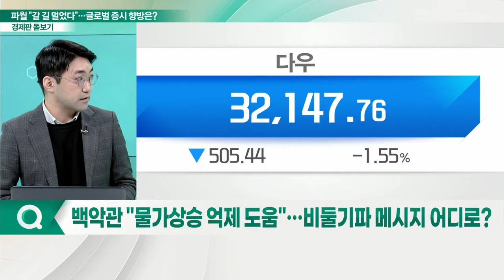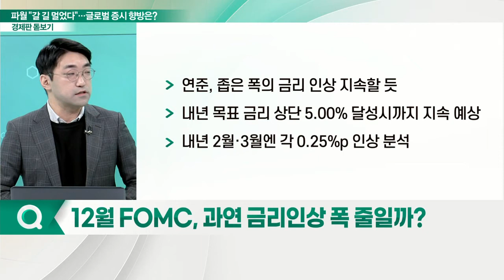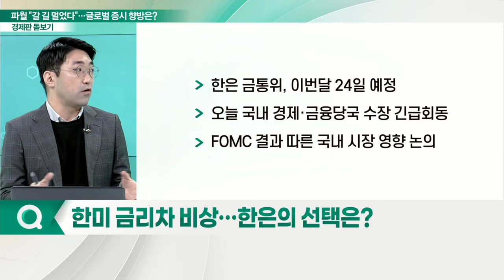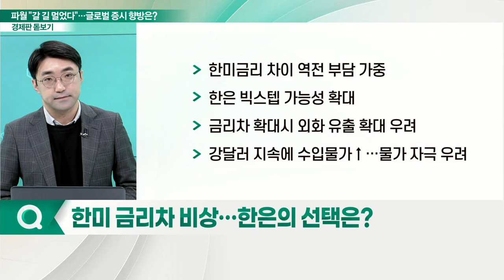연준, 4연속 자이언트 스텝... 파월 "금리 인상 중단은 시기 상조"_경제판 돋보기 (20221103)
Q. 연준, 4연속 자이언트 스텝… 시장 예상 그대로?
Q. 파월 입에 쏠린 눈… 롤러코스터 탄 뉴욕 증시?
Q. '매파 시그널' 파월… 속도 조절 물 건너갔나?
Q. 백악관 "물가 상승 억제 도움"… 비둘기파 메시지 어디로?
Q. 12월 FOMC, 과연 금리 인상 폭 줄일까?
Q. 한미 금리차 비상… 한은의 선택은?